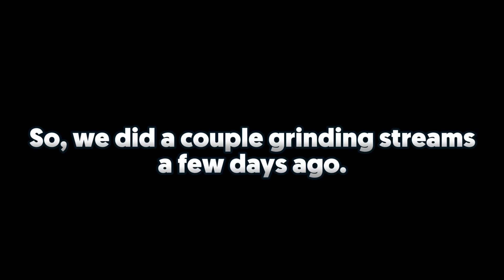WILL THERE BE A FINAL FIGHT? | Pokemon X&Y Randomizer Cagelocke EP 18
Pokemon X and Y Cagelocke
Pokemon Cagelocke
Pokemon Randomizer

Welcome everyone to our Pokemon X and Y Randomizer Cagelocke with the UnitedGamer! Today is the Pokemon Episode 1 where our crazy adventure begins! In this Pokemon Cagelocke, there will be over 100 custom forms along the way because this is a Pokemon Hack! It may look like a Shiny Pokemon but it's actually a completely changed form! There is no telling what Pokemon await us! Also in this Pokemon Randomizer Cagelocke, several things will be Randomized. All Pokemon encounters will be Randomized, The Pokemon Battles, & of course the starters.

This series will be uploaded every Monday & Thursday on my channel and every Tuesday & Friday on UnitedGamer.

1 • Any Pokémon that faints is considered "dead," and must be released or stored in a specified PC box for "dead" Pokémon.
2 • You can only catch the first Pokémon encountered in each area, and none else. If the first Pokémon encountered faints or flees, there are no second chances.
3 • All Pokemon will be nicknamed after viewers who leave comments in the episodes
4 • After each Gym Battle, we will face off in the CageMatch!
   → Each Player sends 1 Pokemon into the Double Battle Cagematch
   → Pokemon will be adjusted to LV 50
   → Pokemon can only be sent in a Cagematch two times max
5 • The Losing Pokemon in the Cagematch is now considered dead
6 • The Winning Team chooses ONE of THREE rewards!
   → 1 Free Revival for that Pokemon from an in-game Faint
7 • You cannot teach Pokemon TMs or give them held items unless earned in a CageMatch!

• Credits •
♫ Intro Music ♫

Pokemon Cagelocke